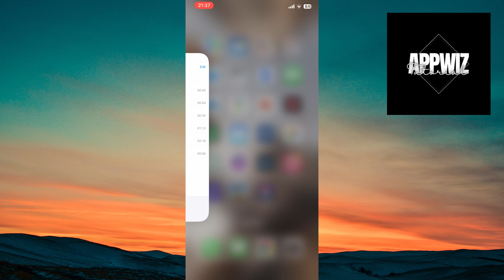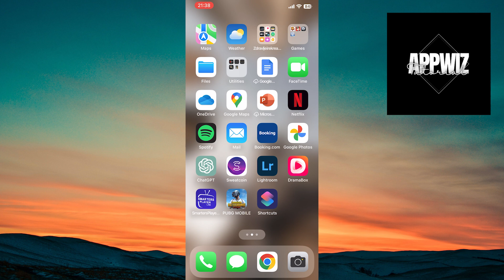How to Close All Open Apps on iPhone 2024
In this tutorial, we walk you through the simple process of closing all open apps on your iPhone, whether you're using the latest model or an older version.